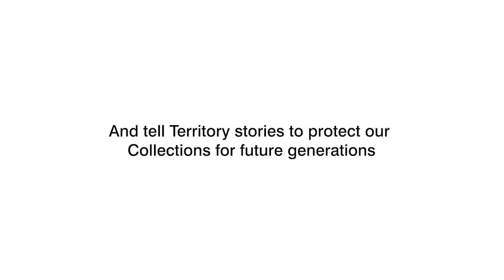Museum and Art Gallery of the NT | Support your Museum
Annual Giving Campaign
Help MAGNT to bring your community meaningful cultural experiences, tell Territory stories and protect our Collections for future generations.

Support an urgent project in one of MAGNT's four core areas